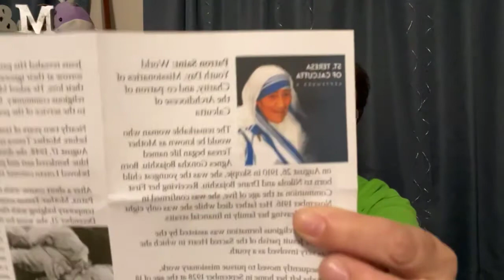Chaplet of St Teresa of Calcutta (Mother Teresa)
Her Feast Day is September 5 and most of us were alive while she was! Incredible woman, incredible Saint!